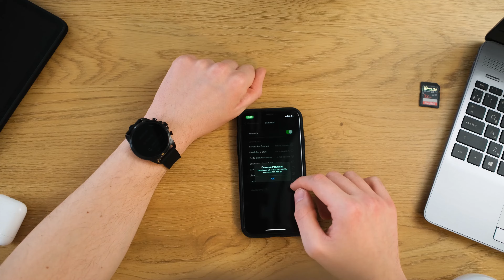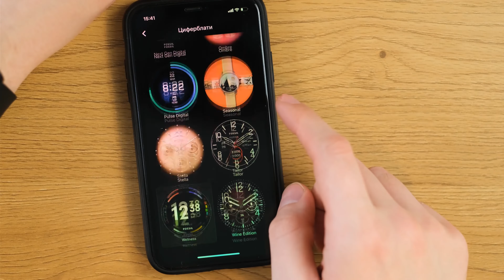Огляд та розіграш смарт-годинника Fossil GEN 6!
Fossil Gen 6 — це потужний розумний годинник, який працює під управлінням Wear OS, із
чудовим AMOLED-екраном та надшвидкою зарядкою.

Основні характеристики:
Бренд: Fossil
Матеріал корпусу: нержавіюча сталь
Водозахист: 3 ATM
Розмір: 42mm/44mm
Екран: 1.28" Color AMOLED, 416x416, 326ppi
CPU: Qualcomm® Snapdragon™ Wear 4100+
RAM: 1GB
Пам'ять: 8GB
Батарея: 300mAh
Підключення: Bluetooth 5.0 LE, GPS, NFC SE, WiFi
ОС: Wear OS 2 (поточна), Wear OS 3 (планована)
Датчики: акселерометр, висотомір, датчик освітленості, компас, гіроскоп, PPG серцевого ритму, SPO2

Технологія Swimproof означає, що повз водостійкість 3 АТМ вони витримують випробування плаванням на 10000 гребків і можуть носитися під час плавання на мілководді у прісній воді

*Результати розіграшу будуть оголошені на сайті secunda.com.ua в розділі новин.